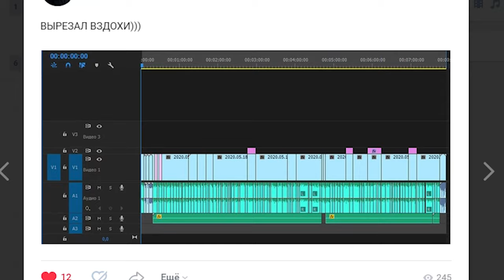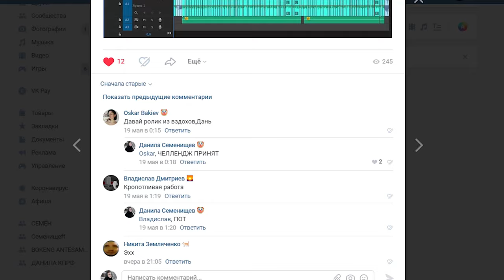URAGAN HOKAGE И PAVLOV ЖЁСТКО СЛИТЫ!